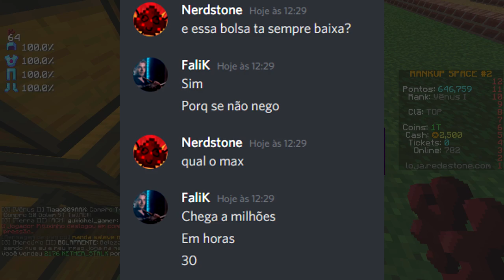⭐Minecraft : Entenda porque ninguém ainda tem Beacon - RANKUP SPACE #34